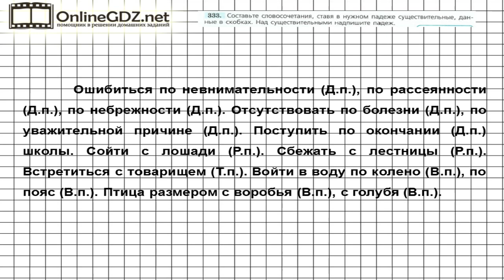Задание № 333 — Русский язык 7 класс (Ладыженская, Баранов, Тростенцова)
Для решения  333 упражнения вам надо составить словосочетания, ставя в нужном падеже существительные, данные в скобках, вставить пропущенные буквы, где это необходимо, определить падеж существительных. Посмотрите наше видео, чтобы всё стало понятно.